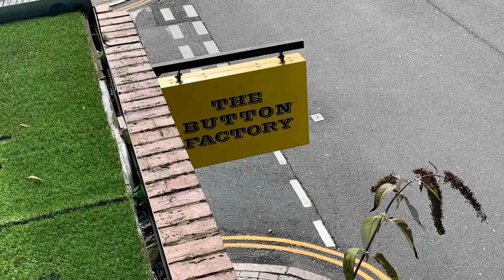Rugby Networking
Grant records a quick half time video to remind us of the benefits of networking and building a community. Becoming a successful business can be difficult in this digital age.

There are so many different choices to make it's tough knowing which way to turn as a small business owner.

Co-founders Grant, Gareth and the team at BLAM! want to help as many small business owners around the world become successful online with tools and tips that can be applied easily.

Our Partnership Program helps entrepreneurs that want to build their own digital agency get started. If this might be you, find out more about our BLAM! Partnership and what can it do for you?